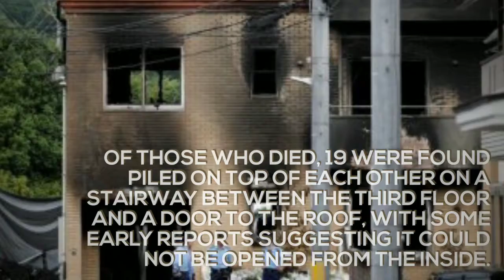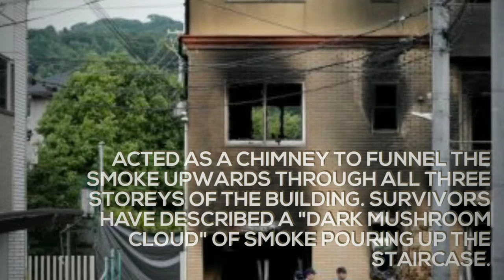One of the worst mass killings in Japan